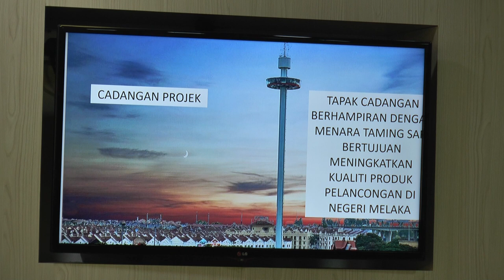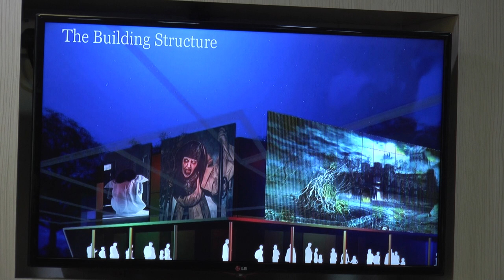“Rumah Seram Melaka” bakal menghantui Banda Hilir...!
Majlis Menandatangani Perjanjian “Rumah Seram Melaka”, iaitu produk pelancongan baharu hasil usahasama antara Kerajaan Negeri Melaka melalui Menara Taming Sari Berhad dan RBA Risk Advisors Sdn Bhd di Bilik Mesyuarat MMKN, di Seri Negeri, Melaka.
Melaka Taming Sari Berhad diwakili oleh YBrs. Mohd Salleh bin Jusman dan  YBrs. Abdullah bin Ali, Ahli Lembaga Pengarah Melaka Taming Sari Berhad, manakala RBA Risk Advisors Sdn Bhd diwakili oleh YBrs. Zamberi bin Abdullah dan Tee Lai Aun, Ahli Lembaga Pengarah RBA Risk Advisors Sdn Bhd.
Yang turut hadir menyaksikan perjanjian ini ialah YAB Datuk Seri Utama Dr Hj Sulaiman Md Ali, Ketua Menteri Melaka; YB Datuk Seri Dr. Hasim bin Hasan, Setiausaha Kerajaan Negeri Melaka; YB Datuk Muhammad Jailani bin Khamis, Exco Pelancongan, Kebudayaan dan Warisan Negeri Melaka dan Tuan Sa'ari Basiron, Pengurus Besar, Bahagian Promosi Pelancongan Kerajaan Negeri Melaka.
“Rumah Seram Melaka” bakal dibangunkan di perkarangan Menara Taming Sari, sekali gus menyajikan pengunjung dengan pelbagai genre-genre seram serta misteri daripada cerita-cerita masyarakat (folklore) dan peristiwa hitam yang pernah berlaku di Negeri Melaka, antaranya Pulau Besar Resort, Straits Hospital, Sacred Heart Convent dan pelbagai lagi cerita-cerita yang menyeramkan.
Pengunjung juga dibawa menimba ilmu pengetahuan melalui pengisian cerita-cerita sejarah seperti Lagenda Hang Tuah Lima Bersaudara dan juga Hikayat Puteri Hang Li Po dalam bentuk yang lebih interaktif.

Dengan pelaburan dianggarkan RM21 juta, projek ini dijangkakan siap sebelum sambutan Hari Raya Aidil Fitri iaitu pada bulan Mei 2021. Apabila siap kelak, sebanyak 300,000 pengunjung dijangka mengunjungi “Rumah Seram Melaka” setiap tahun yang mana bakal menyaksikan peningkatan pendapatan kepada Kerajaan Negeri Melaka.